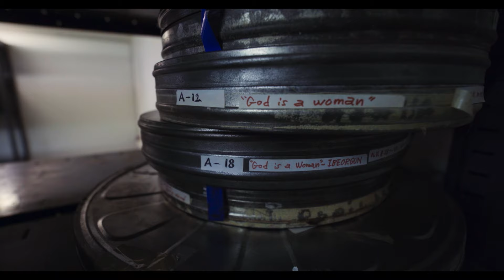DIEU EST UNE FEMME de Andrés Peyrot -Bande-annonce - sortie le 3 avril 2024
En 1975, Pierre-Dominique Gaisseau, explorateur français oscarisé pour son documentaire Le Ciel et la Boue, se rend au Panama pour réaliser un film sur la communauté fermée des Kunas, où la femme est sacrée. Gaisseau, son épouse et leur fille Akiko vivent avec les Kunas pendant une année. Mais le projet fait faillite et la copie est confisquée par une banque.

Cinquante ans plus tard, les Kunas attendent toujours de découvrir « leur » film, devenu une légende transmise par les plus anciens aux plus jeunes. Un jour, une copie cachée est retrouvée à Paris...

Festival de Venise 2023, Semaine de la critique
Festival de Toronto 2023, section Tiff Docs